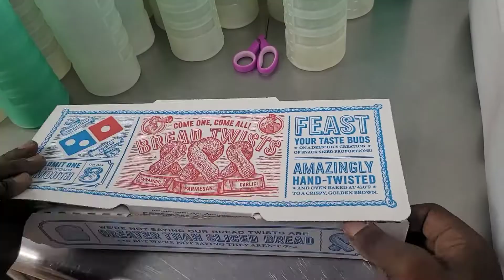Domino's New And Improved Stuffed Cheesy Bread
Delicious Stuffed Cheesy Bread! Enjoy!